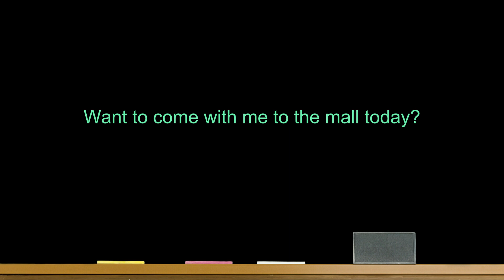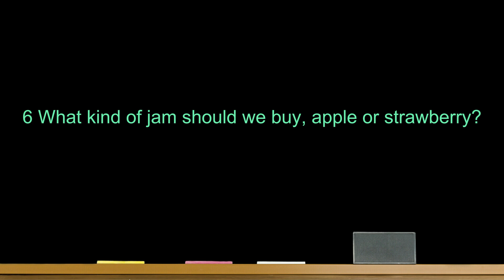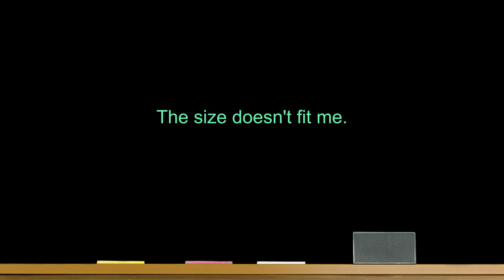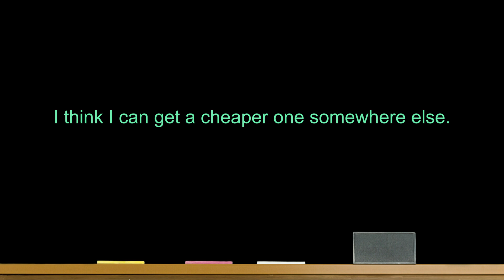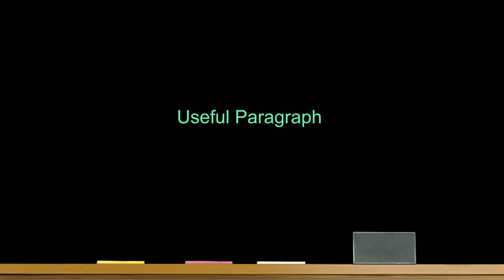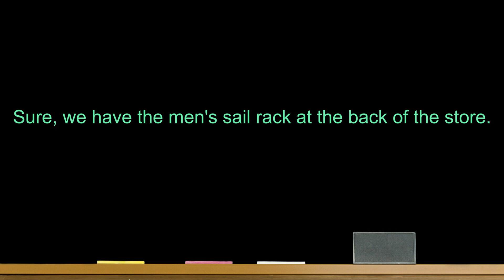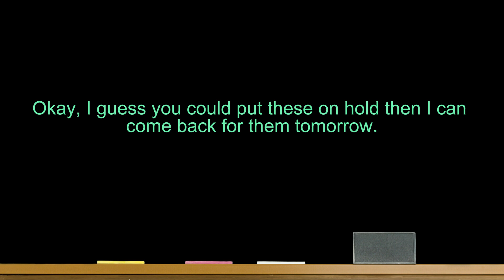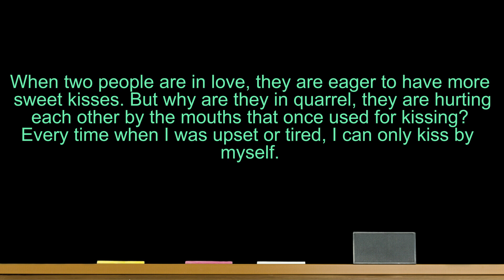Ultimate 365 Days of Daily English Conversations | Speak Confidently Anytime, Anywhere| Shopping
Want to speak English fluently and confidently in any situation? The "Ultimate 365 Days of Daily English Conversations" series is your go-to guide! Whether it's casual chats, workplace communication, or travel essentials, this series will help you master real-life English, making sure you always have the right words at your fingertips and sound natural doing it.
🌟 What’s Inside?
12 Chapters, 111 Sections covering almost every aspect of daily life, from home and dining to campus, emotions, travel, and work. Each chapter is designed with a **3-step learning method** that will guide you to gradually master authentic English expressions, boosting your speaking confidence.
📖 3-Step Learning Method for Easy Mastery:
1. Memorize Key Sentences - 4,800 versatile, real-world phrases
   - Each topic comes with a collection of common phrases, including multiple ways to express the same idea, so you can choose what suits you best and expand your speaking repertoire.
2. Practice with Dialogue - 222 realistic conversations
   - Simulate real-life scenarios with two dialogues for each topic. Starting from simple to more complex, these dialogues help you understand context, mimic intonation, and improve your conversation skills step by step.
3. Read Short Passages** - 111 classic short readings
   - Enjoy beautifully crafted English excerpts and thought-provoking quotes. Improve your speaking skills while also enhancing your sense of the language, making your expressions sound more natural.
🎧 Authentic American Accent Recordings:
- Written by native speakers in the U.S., all content is delivered in authentic American English. With both slow and normal-speed recordings, you’ll get to experience the true essence of American English, strengthening your listening and speaking skills.
💡 Series Highlights:
- Native-level Expressions: Featuring formal phrases and casual street slang, giving you a full range of real, everyday English
- Step-by-step Approach: Progressively learn from simple to advanced, ensuring full understanding of every topic
- Regular Speeds: Hear each sentence clearly, so you can remember, repeat, and perfect your pronunciation
🎯 Speak English Naturally and Confidently!
What are you waiting for? Got questions or suggestions? 🌟